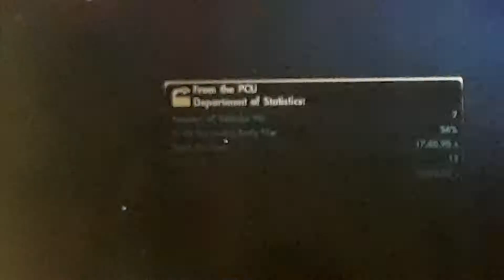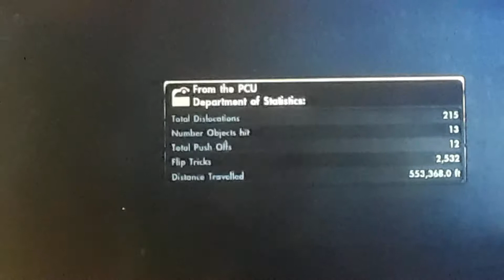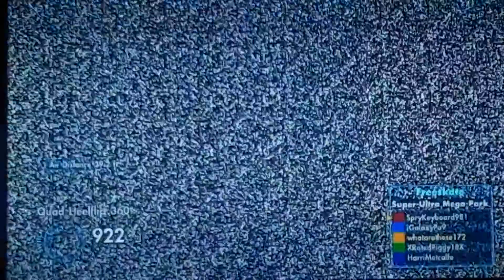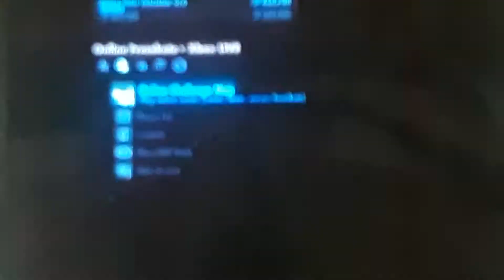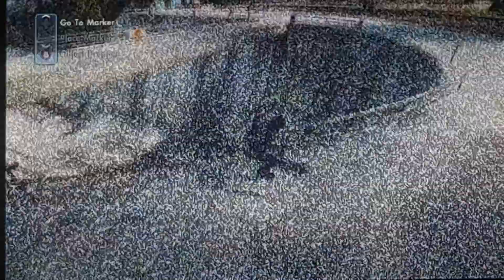Skate 3 ep2 Epic challenges!